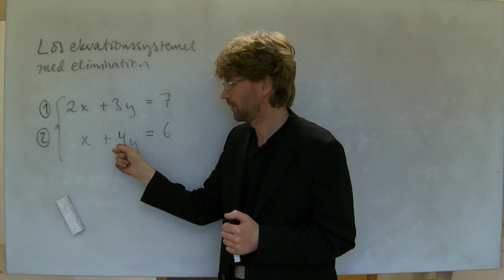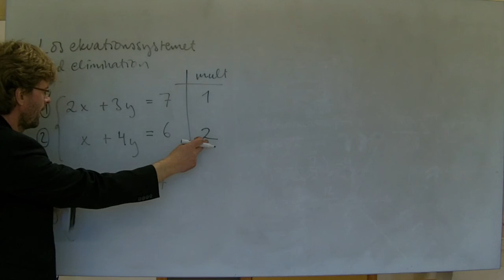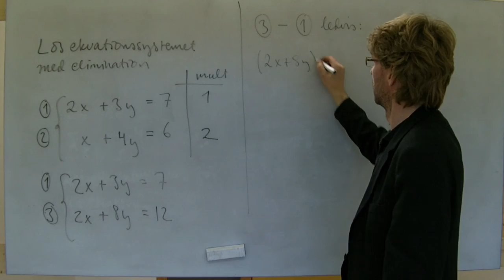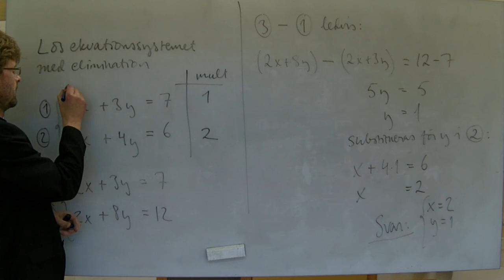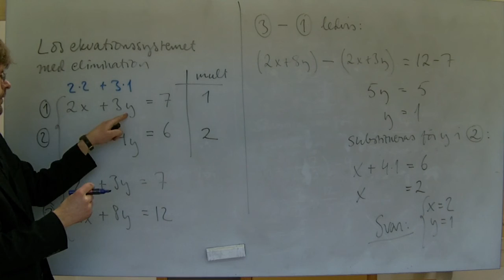MaB/Ma2: Linjära ekvationssystem, elimination, exempel